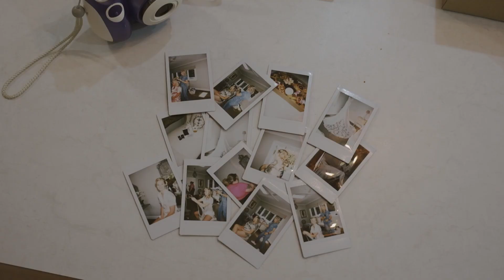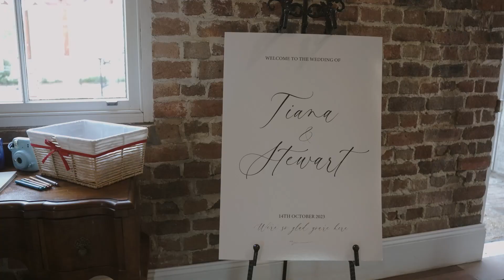Stew & Tiana | Montrose House | 14 Oct 2023 | Full Length